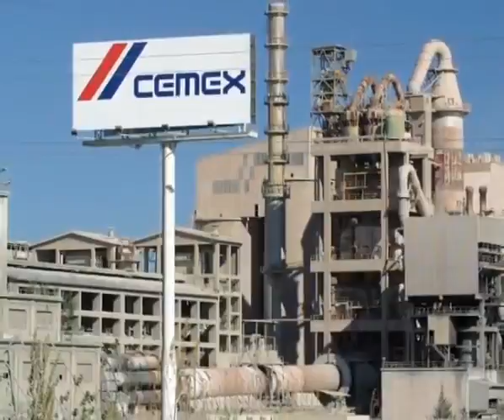CEMEX | Enerfuel, energía infinita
Este video explica cómo a partir de los Residuos Sólidos Urbanos (RSU) se puede obtener un combustible apto para la actividad industrial y específicamente para la industria cementera.